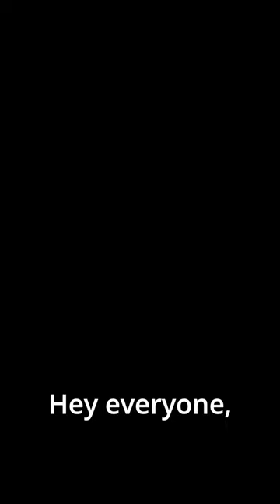Daily Dose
NEXT STEPS
Have you made a decision to follow Jesus? You may be wondering what’s next on your journey. We want to help! Let us guide you to your next steps in your walk with Christ

ABOUT REAL LIFE

Real Life exists to connect people with God and help them build a relationship with Jesus Christ, rather than following a religion. We are passionate about the Holy Spirit and dedicated to loving others by meeting their needs and healing their hurts. Our purpose is to know God and to make Him known. We value learning and living the scripture, living a spirit-filled life, experiencing freedom, and reflecting our worship to God through excellence.

Want to support this ministry?

Used with permission. Church Copyright License Number: 219876 and CCLI Streaming License Number: 22237656.